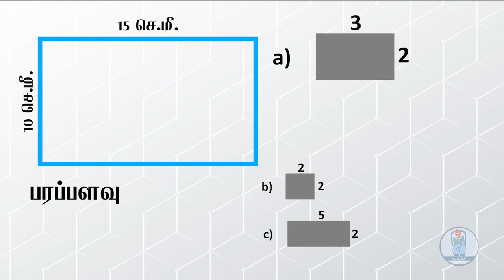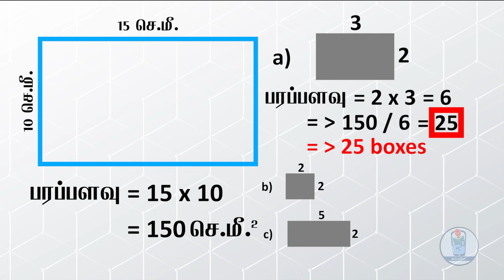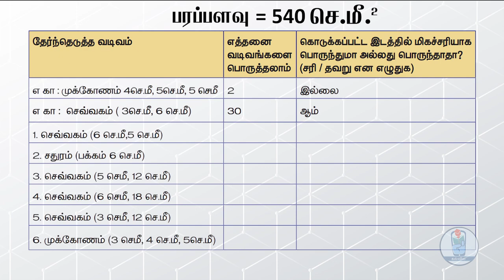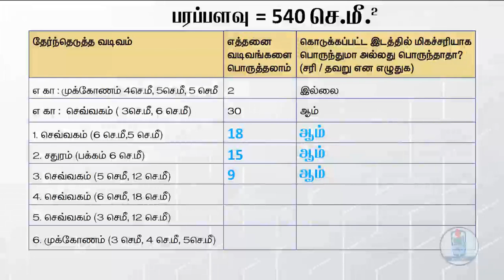கல்வி40 வடிவியல் - எத்தனை வடிவங்களை பொருத்தலாம்? கணிதம், நான்காம் வகுப்பு , பருவம் 1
5th Standard, கணிதம் Maths - Audio by : Sasi Rekha mam; Video by: Barath